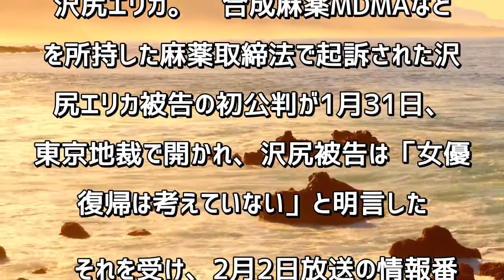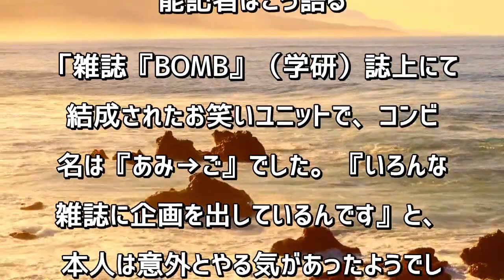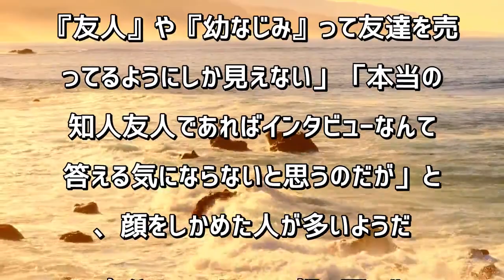沢尻エリカの黒歴史を暴露した“自称・幼馴染”に「友達を売ってる！」と非難轟々